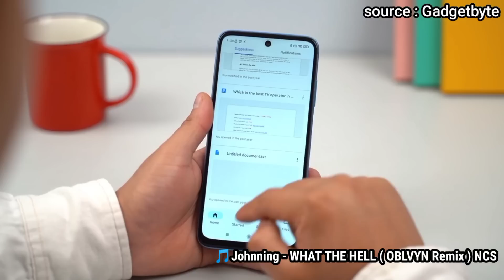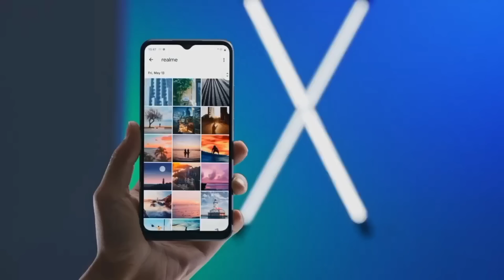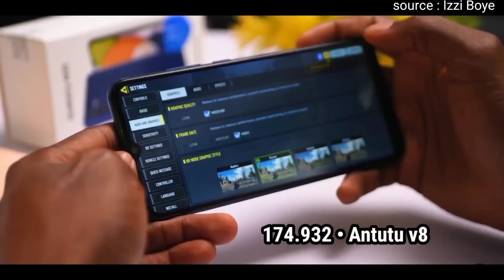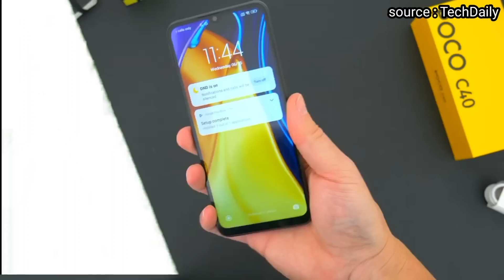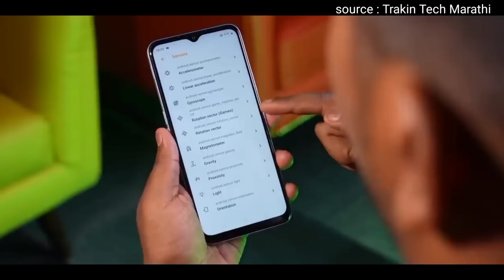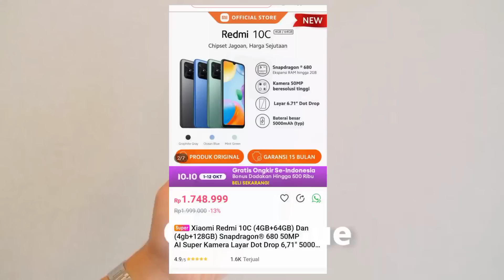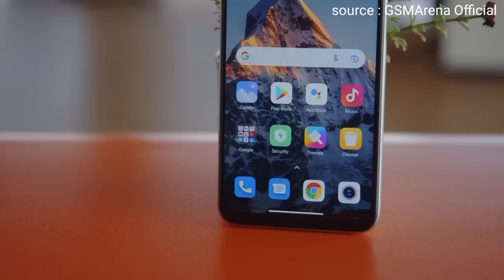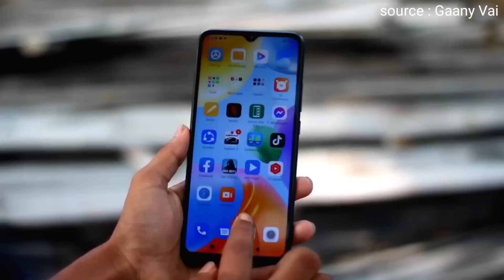10 HP Gaming Harga 1 Jutaan Terbaik Tahun 2022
Rekomendasi 10 HP Gaming Harga 1 Jutaan Terbaik di akhir tahun 2022.

kali ini admin akan merekomendasikan 10 HP Gaming harga 1 Jutaan terbaik di tahun akhir tahun 2022 ini, yg dibandrol mulai harga Rp. 1,2 Jutaan

Promo Shopee 10.10 Dapatkan Cashback hingga 4 Juta dan Diskon elektronik hingga 80%! Kunjungi Link ;

HP Gaming 1 Jutaan Gadgetin, HP gaming 1 Jutaan terbaik Gadgetin, HP 1 Jutaan terbaik 2022, HP Harga 1 Jutaan terbaik 2022, Pencari HP.